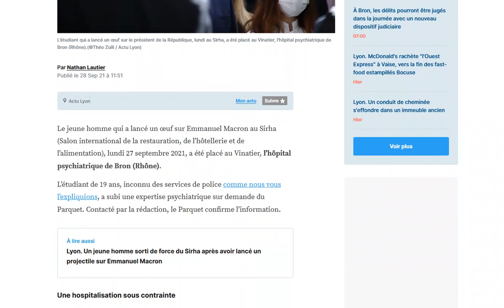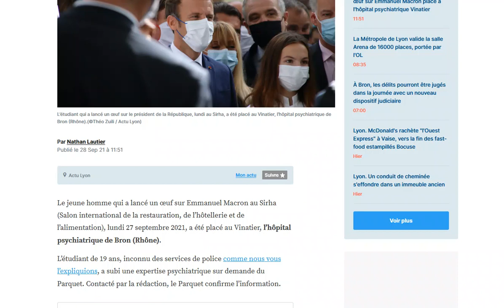Celui qui a lancé l’œuf sur Macron hier à Lyon a été interné !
Un jeune étudiant de 19 ans, vraiment fou ?